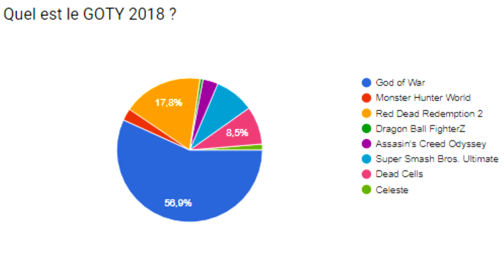GOD OF WAR, JEU DE L’ANNÉE ! Pourquoi ?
Et le jeu de l'année 2018 est God of War ! On vous explique pourquoi. Retrouvez tous nos sujets AG Awards 2018. (Déroule ↓)

-- AG AWARDS 2018 --

Nous soutenir GRATUITEMENT sur uTip (Matte une pub' !)

-- COMMANDEZ VOS JEUX --

Et cela aide la chaîne :

Red Dead Redemption 2
Call of Duty Black Ops 4
Assassin's Creed Odyssey
Fallout 76

Battlefield V
FIFA 19
PES 2019

Forza Horizon 4
Crackdown 3

Days Gone
Death Stranding

Spyro Reginited Trilogy
Farming Simulator 19
Shadow of the Tomb Raider

-- LIENS --